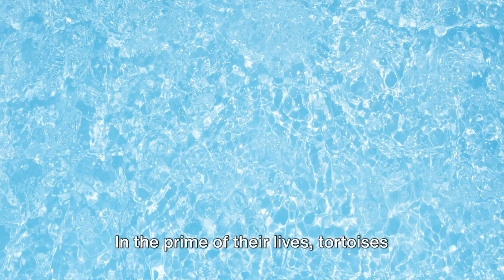From Hatchling to Elder: Unraveling the Life Cycle of Tortoises! (Not Turtles)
Embark on an enthralling journey through the life cycle of tortoises in this captivating video! Witness the remarkable stages of growth from a tiny hatchling to a wise, old elder in the tortoise world. Discover how these fascinating creatures navigate their environment, grow, and mature over decades. Each fact about the tortoise's life cycle reveals the wonders of nature's design, making this video a must-watch for naturelovers, animalfacts enthusiasts, and anyone curious about the remarkable longevity of these shelled giants.